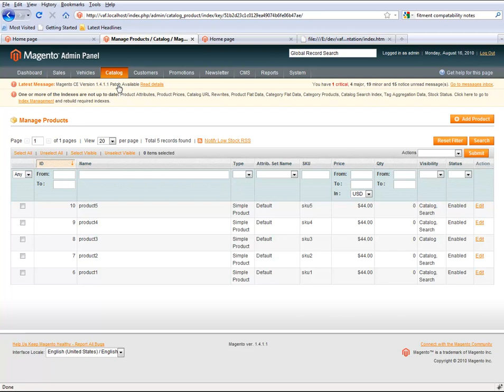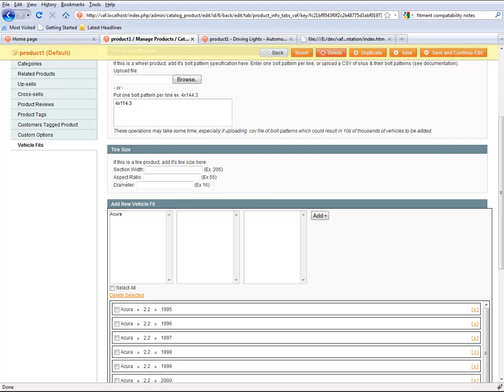Sell Wheels Online - Wheel ECommerce Bolt Pattern Software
Search By Bolt Pattern, Search By Vehicle (A bolt pattern is a measurement that can be used to determine if the bolts of the wheel match the bolt pattern of the vehicle.. )